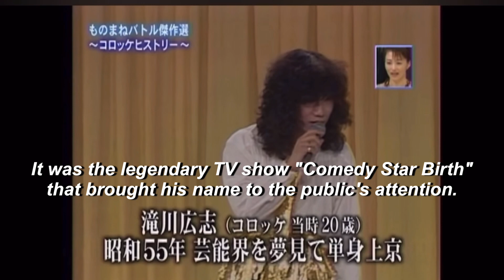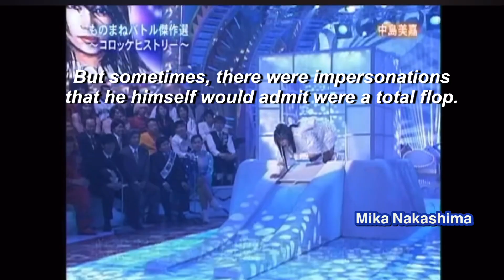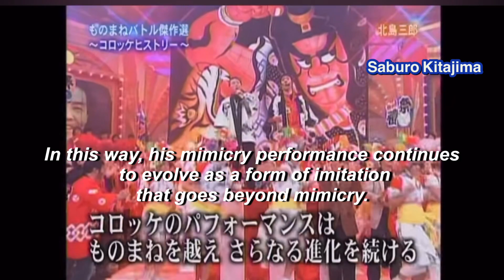【Eng sub】コロッケのモノマネヒストリー The history of pro impersonator Korokke